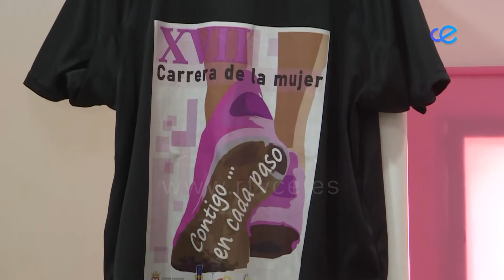Se amplía el plazo para comprar la camiseta de la próxima Carrera de la Mujer